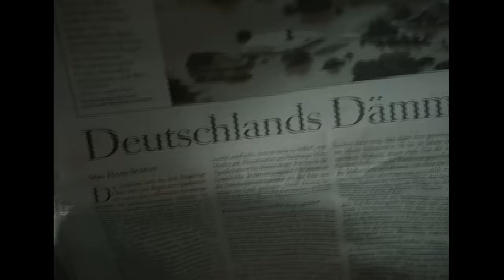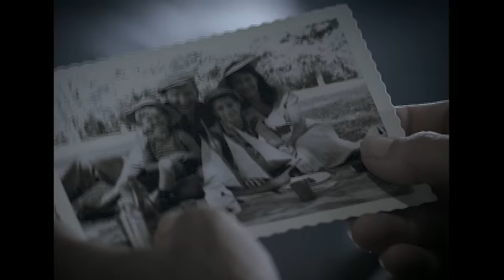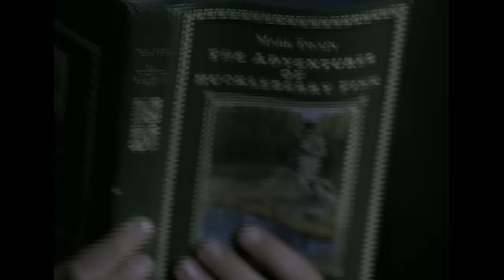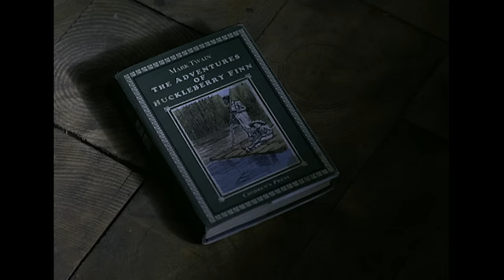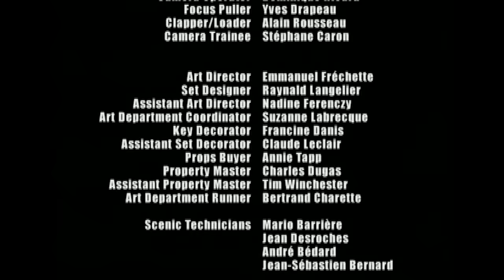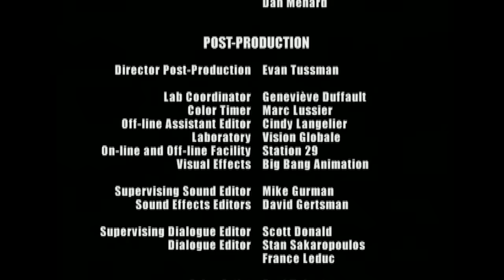Noche de Paz PELÍCULA COMPLETA | Películas Navideñas | Linda Hamilton | Pelis de Estrella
También conocida como Paz en la Guerra. Cuando los soldados estadounidenses y alemanes invaden la cabaña de una mujer en la víspera de Navidad de 1944, ella insta a los hombres a dejar de lado sus diferencias por una noche y compartir una cena de Navidad en paz.

Protagonizada por: Linda Hamilton, Matthew Harbour, Romano Orzari
Dirigida por: Rodney Gibbons

¡Sean bienvenidos a Pelis de Estrella, el lugar ideal para encontrar las mejores películas y series gratis!

Si eres fan de las pelis románticas, las películas de comedia (o mismo las comedias románticas), las películas de drama, películas históricas, películas de navidad, películas para ver en familia, o pelis de suspenso con mujeres protagonistas, entonces ¡quítate los zapatos, toma tu asiento, y apaga el celular, porque el show está por comenzar… pero recuerda darle al botón de suscribirse para nunca perderte ninguno de nuestros estrenos semanales!